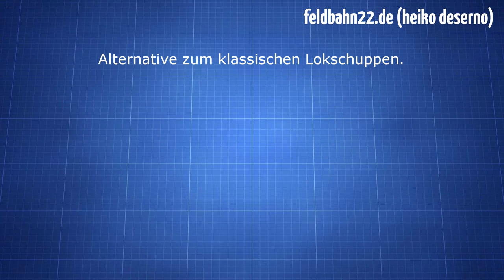Lichtenhainer Waldeisenbahn 2019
In Lichtenhain an der Steilstrecke der Oberweißbacher Bergbahn befindet sich die höchstgelegene stationäre Feldbahnanlage in Deutschland.

Mehr Feldbahn unter: feldbahn22.de